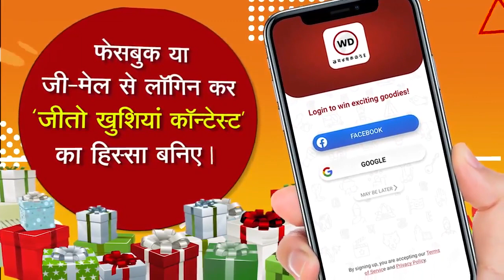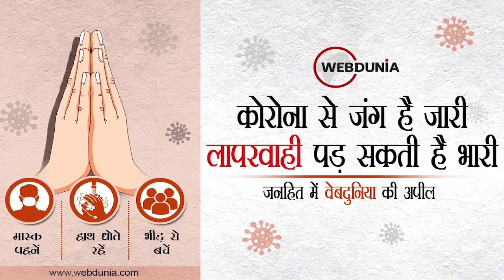जल्द ही लाशों का शहर होगा इंदौर, remdesivir injection के लिए विधायक कलेक्टर को सौंपा ब्लैंक चेक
विधायक संजय शुक्ला का सनसनीखेज बयान
कहा- जल्द ही लाशों का शहर होगा इंदौर
कलेक्टर मनीष सिंह को सौंपा ब्लेंक चेक
शुक्ला बोले- राशि आप भर लो, मुझे 5000 रेमडिसिविर इंजेक्शन गरीबो के लिए दे दो